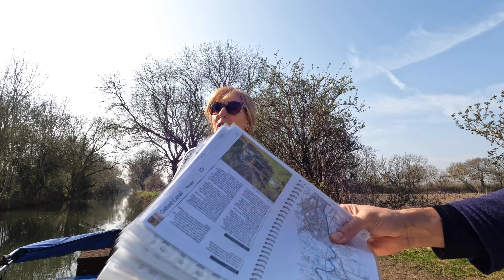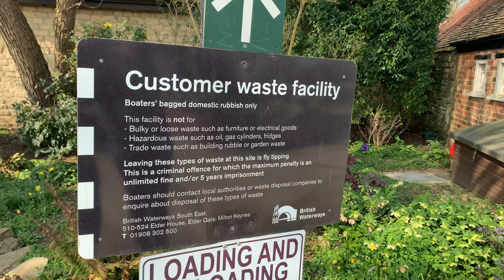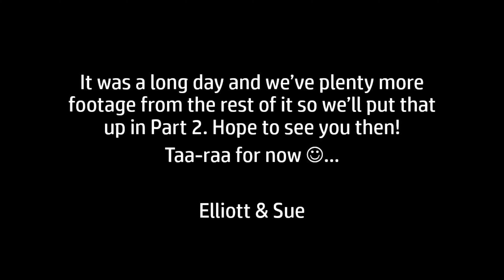10 narrowboat life UK - Meeting Canal Characters On The Oxford Canal, Kidlington and beyond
Narrow Escape - our narrowboat adventure - Canal life - River life

In this video we take narrowboat JOSH along the Oxford canal from Kidlington heading northwards towards Banbury. On the journey we meet "Mad Mick", just one of the colourful characters that add colour and spice to canal life.

We'll make sure our supporters get access to exclusive footage, bonus features, and more besides!

Elliott & Sue